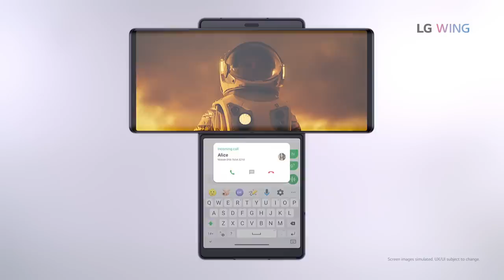LG WING: The Futuristic Form Factor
LG WING boasts a unique form factor that presents consumers with new and compellingly different mobile experiences.

Boasting the inventive Swivel form factor, Flawless P-OLED FullDivision Display Main Screen, Second Screen, a Pop Up Front Camera, and a Gimbal Motion Camera - the LG WING is designed to break away from the norm and elevate the bar for form innovation and user experience.